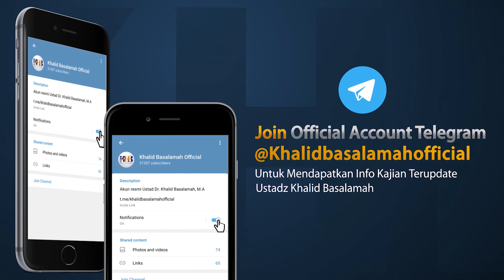Begini Cara Menyayangi Harta